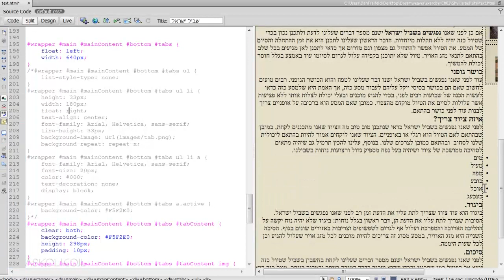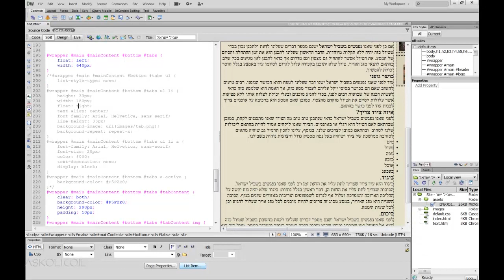קורס חינם מתנה מאתר אסכולי (ASKOLI) - דרימוויבר - DreamWeaver פרק 3 שיעור 4 - יצירת רשימות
בקורס דרימוויבר - DreamWeaver נלמד לעבוד ונתרגל על תוכנת דרימוויבר  Dreamweaver המיועדת למעצבים, בוני אתרים ומפתחים שונים המעוניינים לרכוש כלים בסיסיים, פרקטיים ומעשיים על התוכנה המקובלת בתעשייה.